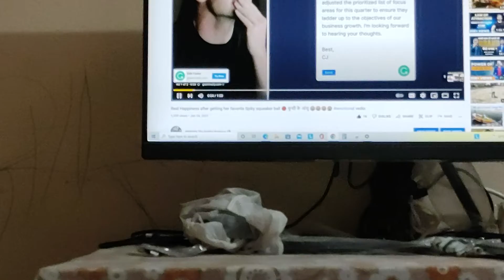इसको रुला दिया😢😥😢😬😬😬